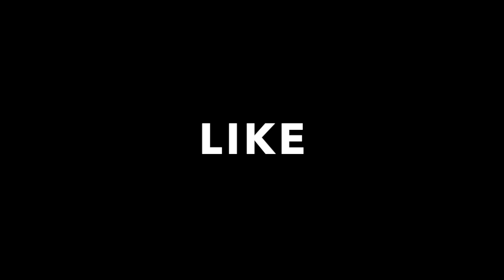HALLOWEEN 2020 | JACK O LANTERN | AMBIENCE SOUNDS | CARVED PUMPKIN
Try not to laugh when you see this cute cat sitting in a pumpkin; wondering how to escape that scary music.  His eyes are bright, and his moves are priceless.  Sit back and relax, as you enjoy Marty the Cat.  He will make you laugh and smile, and keep you entertained for sure!  Fun and funny!  Perfect for Halloween 2020!